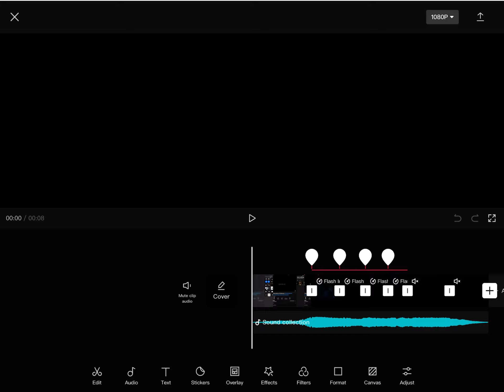i dont steal lol